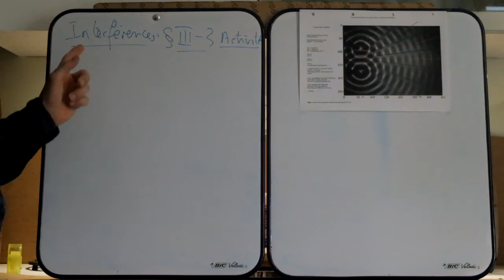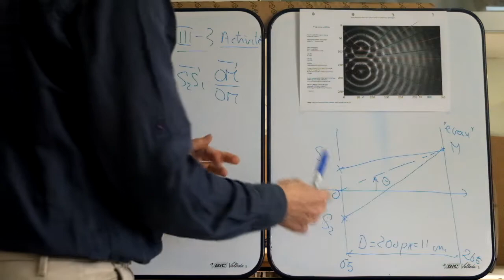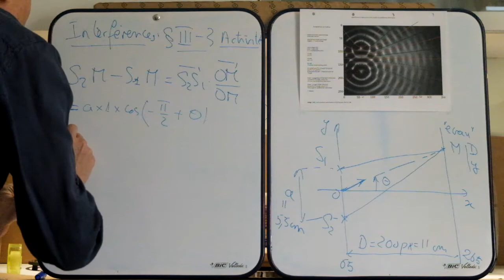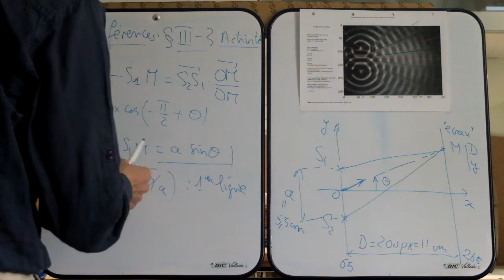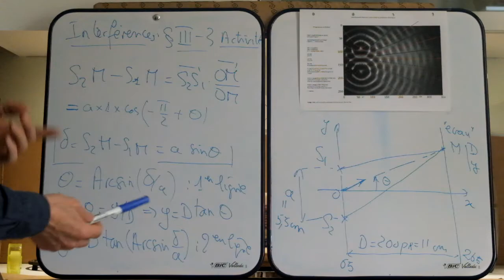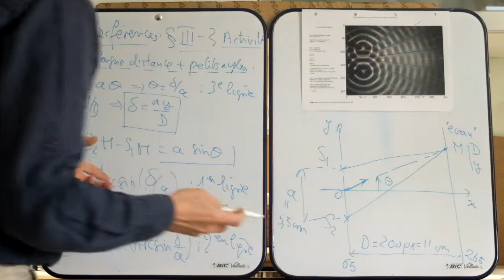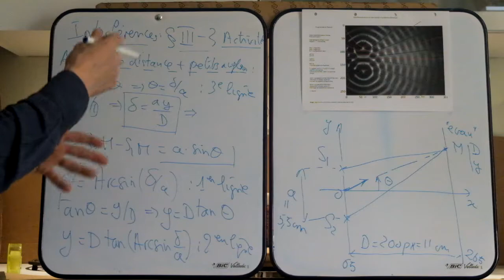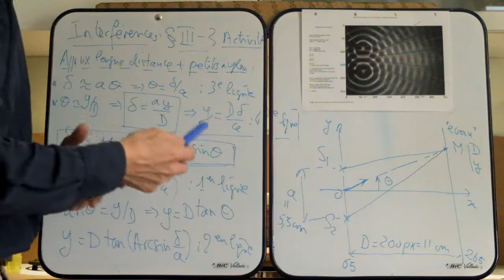MPSI1 Champollion interférences §III3 activité